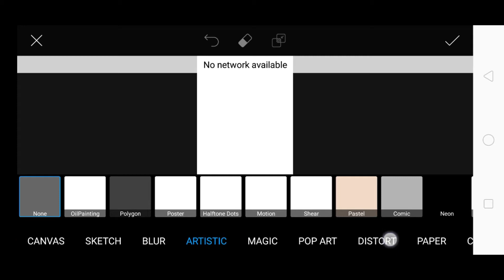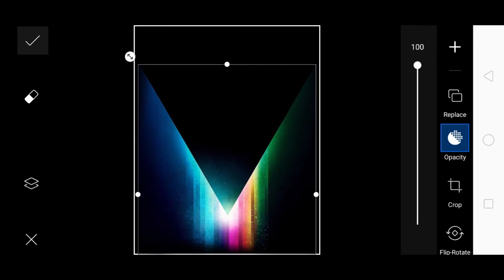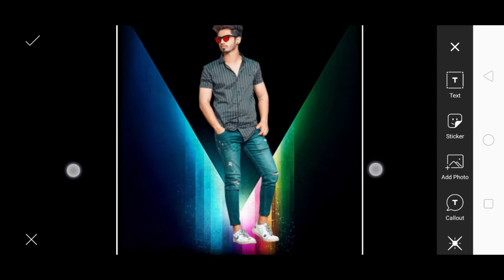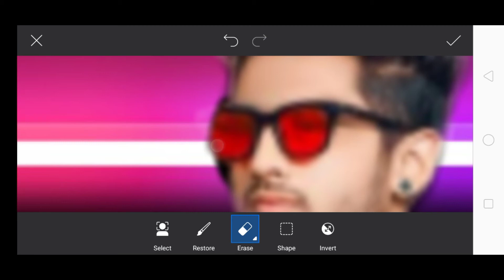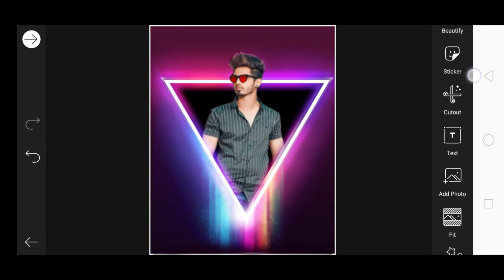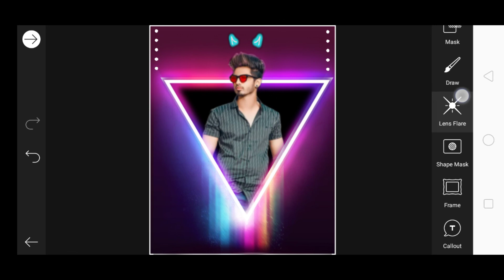Colourful triangle concept 🔥 || picsart photo editing | Picsart stylish photo editing tutorial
PicsArt

Lightroom

❤LIKE kare.

❤SHARE kare.

❤And Please

. . . . . . . . . . . .  💜THANKS💜. . . . . . . . . . . .